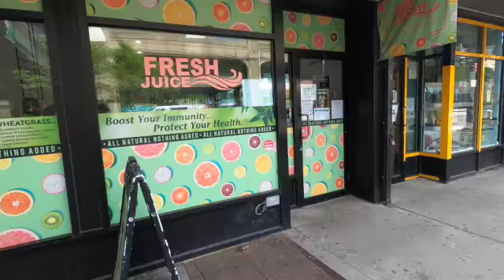Exploring Queens Borough Plaza NYC _ Astoria - QUEENS_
Hello!

I am fascinated with the world🌍 around us🌃🌉, and I’m happy to share my adventures with you💻🎬📽🎞!
Through the use of my camera lens I’ll bring the world right to your screen✈️!
We value our lovely followers, thank you so much for being one❤️!
PLEASE STAY SAFE OUT THERE!!! WE CARE!

RULES and GUIDELINES of the LIVE Stream:
1. Please no NSFW content.
2. Please be nice to one another.
3. Please no spamming the chat or repetitive comments.
4. Please avoid discussions of political & religious in this channel.
5. Discussions meant to incite drama is not allowed or prohibited.
6. No racism, sexism, harassment, toxicity, violence, or impersonation.
7. Please Keep chat in English unless otherwise allowed by the streamer.
8. Keep lengthy discussions between other users of the live chat off the channel.
9. No revealing of the streamer or other users' personal information unless they have already been made public.